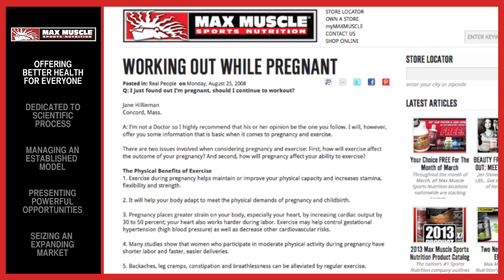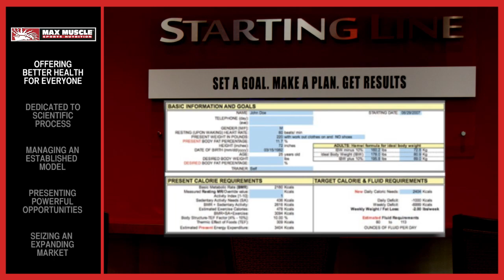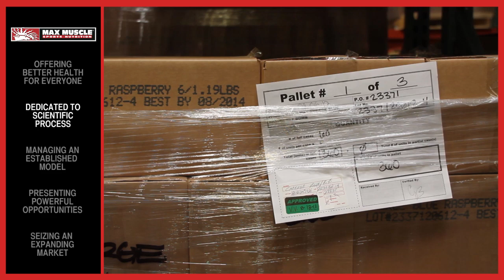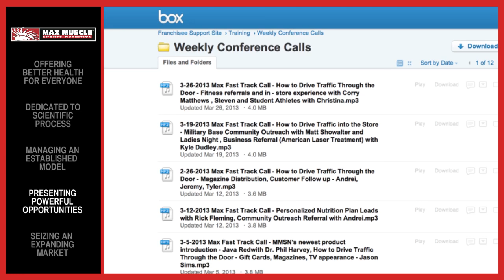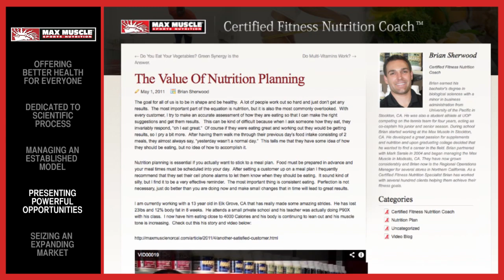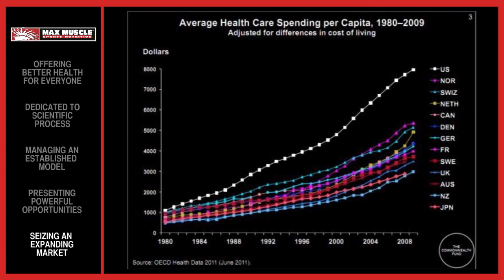The Max Muscle Franchise Introduction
Welcome to the Max Muscle Franchise Introduction Video.